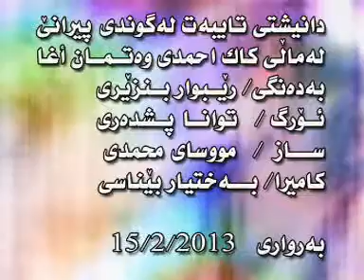rebwar bnzeri 2013 bashi 1 xoshtrin gahdai رئبوار بنزئری